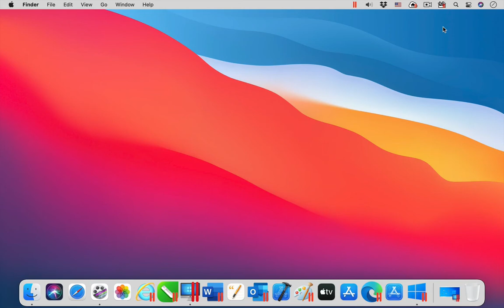Parallels Toolbox for Mac - Hide Menu Icons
The tool Hide Menu Icons is one of the 40+ tools that are included in Parallels Toolbox for Mac. ► Try it for free

With Hide Menu Icons, personalize and hide your Finder menu bar for a minimalistic look and feel.